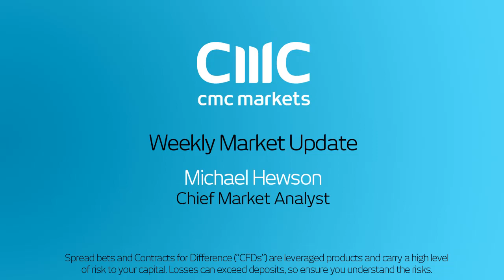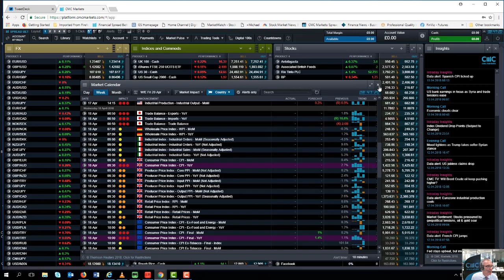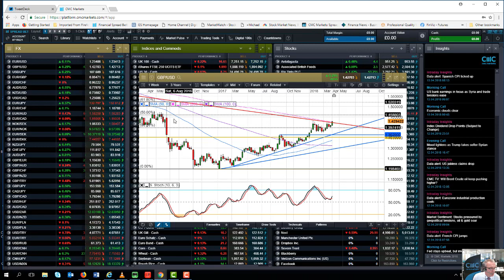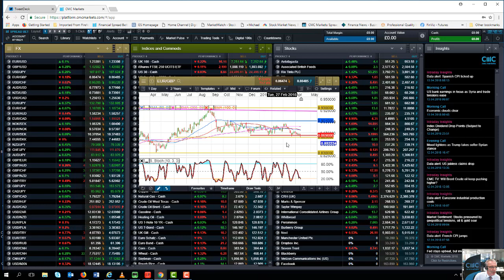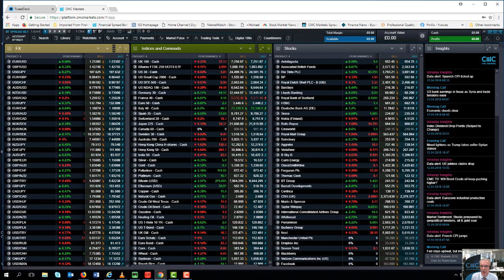UK wages and inflation in focus - 14 April 2018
Michael Hewson looks at this week's price action in stock markets and looks ahead to next week's UK wages and inflation numbers, and the potential for further sterling gains.

Get the latest daily analysis on instruments such as US 30, UK 100, Japan 225, USD/JPY, EUR/USD, GBP/USD, Crude oil and Gold via our CMC TV playlist.

CMC Markets is a global leader in online trading, offering spread betting and contracts for difference (CFDs). Learn how to spread bet and trade CFDs with our educational videos on trading strategies. Trade currencies, commodities, indices, shares and treasuries.